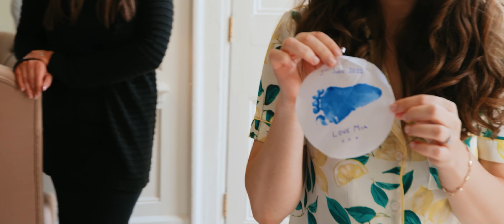Elmore Court Wedding // Maggie & Dom // The Wedding Film